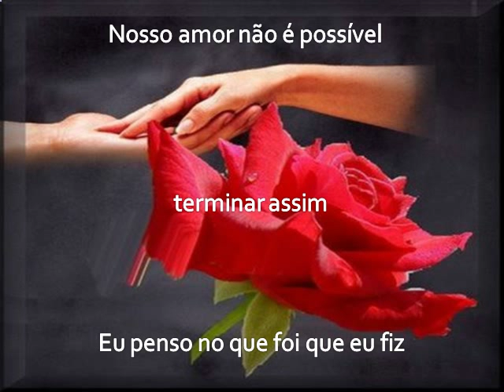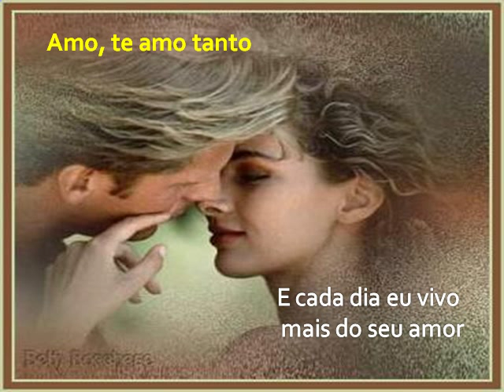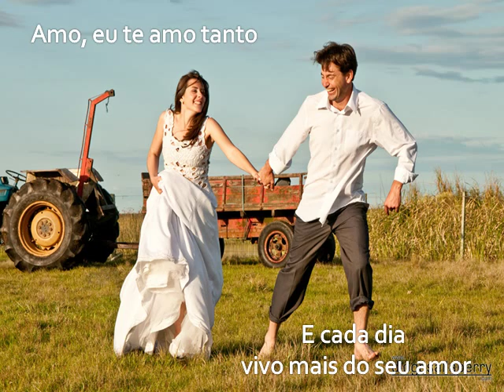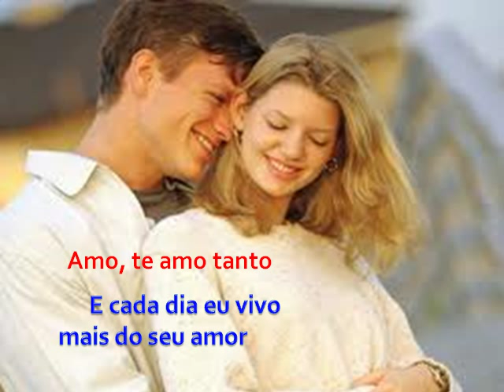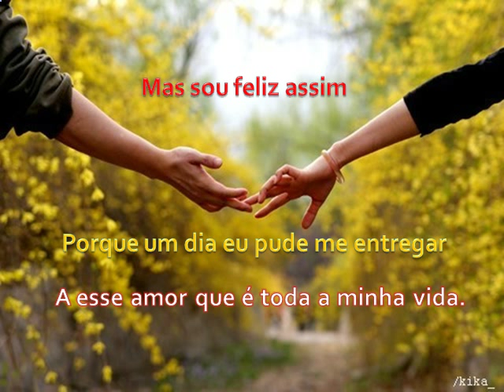NOSSO AMOR - 131 - Mauro Mota e Eduardo Ribeiro - Voz-ROBERTO CARLOS -(LEGENDADO).avi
ESSES SÃO OS  COMPOSITORES: MAURO MOTA e EDUARDO RIBEIRO -
 PEÇO DESCULPAS PELO ERRO